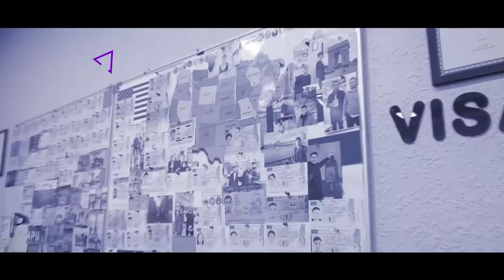Avval Yoshlar Ittifoqi, keyin televideniye va hozir esa Target | Qunduzbek Yo'ldoshev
Qoraqalpog'istonning olis bir qishlog'idan kelib, Toshkentda eng yaxshilar qatorida o'qiyotgan Qunduzbek bilan suhbat qilishimizni ko'rsatuvimizning muntazam kuzatuvchilari so'rashgan edi. Marhamat, tomosha qiling!